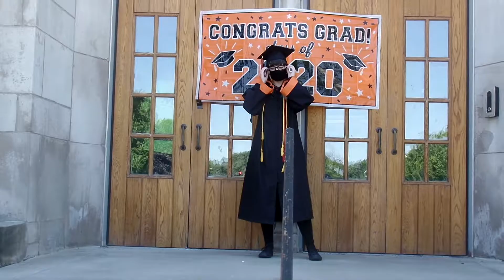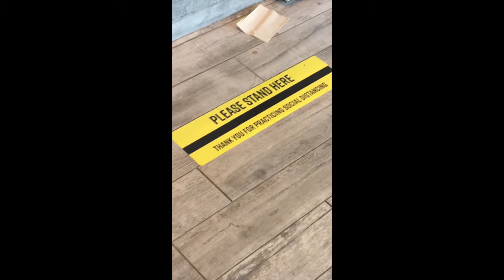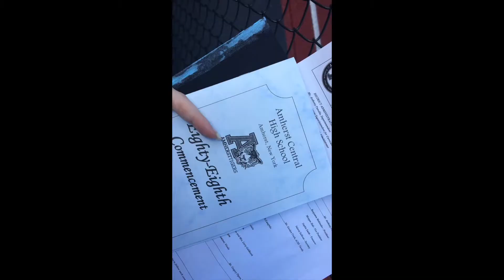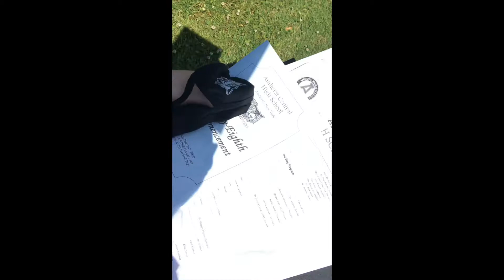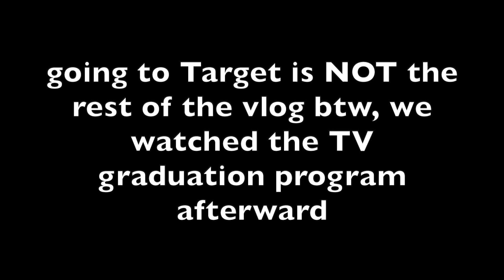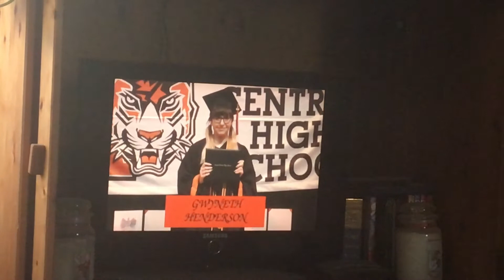my high school graduation... but it's in 2020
I finally got around to editing my graduation vlog woooo